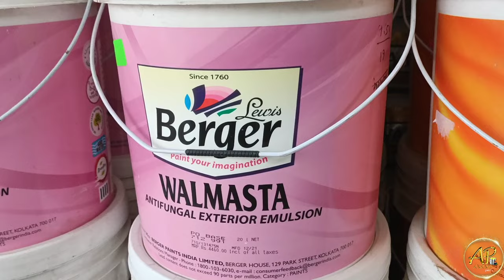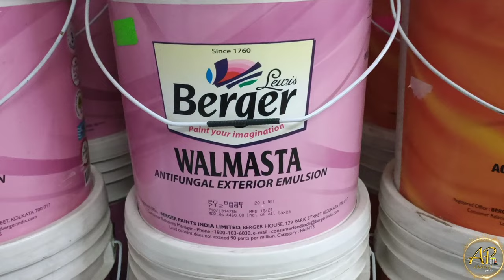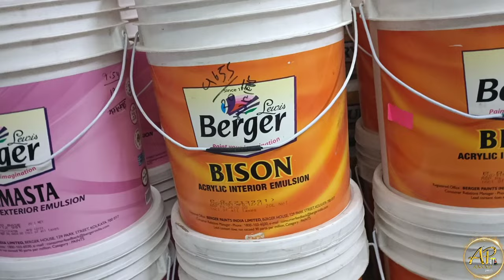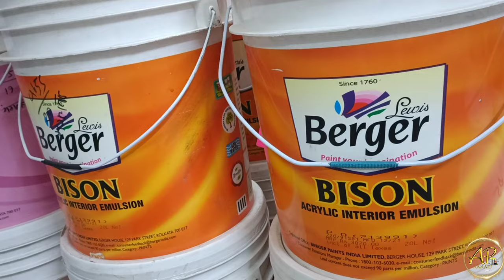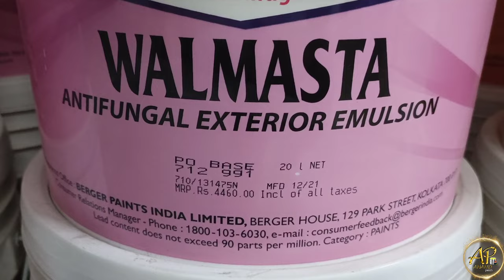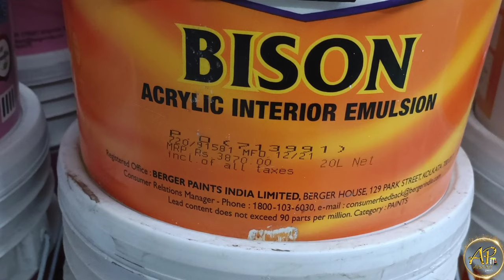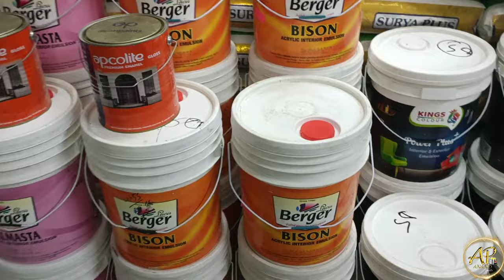Difference between Berger paints, walmasta and Bison,बर्जर पेंट्स का सबसे ज्यादा बिकने वाला वालमस्ता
difference between Berger Paints walmasta and Bison emulsion paints
बर्जर पेंट्स का सबसे ज्यादा बिकने वाला पेंट्स वालमस्ता ओर बिसोन में क्या अंतर है , जाने इस वीडियो में